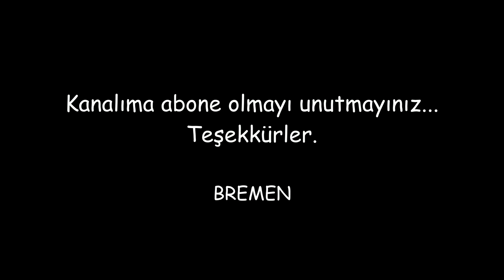Bremen & Pınar Minaz - Gelevera Deresi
Gelevera Deresi
(Koyverdin Gittin Beni)

Vokal&Gitar: Bremen
Vokal : Pınar Minaz

Bremen Kimdir?
Bremen 4 Mart 1986 yılında Balıkesir Edremit’de doğmuştur. Dedesinin mızıka çalması sayesinde küçük yaşlarda müziğe ilgisi artan Bremen, besteci kimliği ile ön plana çıkmaya çalışmaktadır. Yaşanan olayları analiz etme yeteneğini kendi özgü melodilerle yansıtan Bremen, müzik dünyasında farklı bir konsept yaratmaya çalışmaktadır. Şan eğitimi de bulunan sanatçı aynı zamanda Karadeniz Teknik Üniversitesi İnşaat Mühendisliği mezunudur.